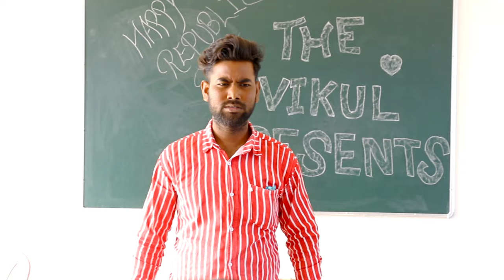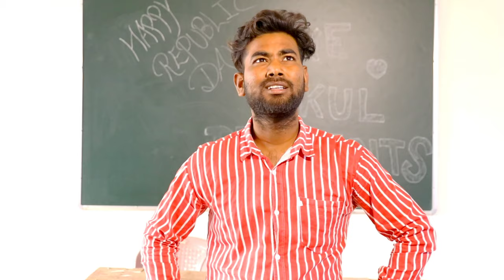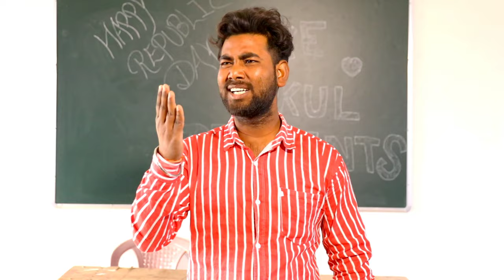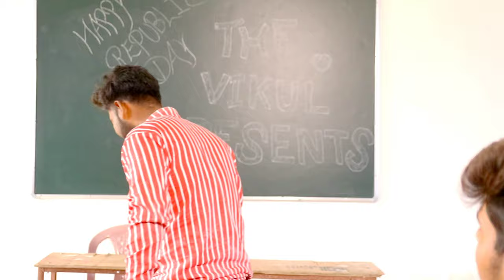SCHOOL KI 26 JANUARY|| THE VIKUL PRESENTS|| VISHAL | SHIVAM | MUKUL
🙏🙏sorry guys is video m thoda voice ki problem hai next time se esi dikat nahi hogi video ko apna bhaut saara pyaar dena pls 🙏🙏🙏🙏🙏🙏🙏🙏🙏🙏🙏🙏🙏🙏🙏

HAPPY REPUBLIC DAY SABHI KO VIKUL PRESENTS KI TARAF SE ...🇮🇳🇮🇳🇮🇳🇮🇳🇮🇳

Actor name :-

1.vishal singh
2.Rishi
3. Abhishek
4. Ravindra
5. Zafar Ali
6. Rohit
7. Shivam Kashyap
8.mukul

Team work :👇

8. Written by :- mukul , Abhishek
9. Direct by   :- mukul
10. Edit by.      :- tarun, vishal
11. Thumbnail :- ravindra , vishal
12. Shoot by    :- Arpit ,shivam

I HOPE U WILL ENJOY THE VIDEO

watch behind the scenes on instagram...

Video creator 🎬
 _______________Disclaimer__________________
Purpose

Hit like button & share 🇮🇳🇮🇳